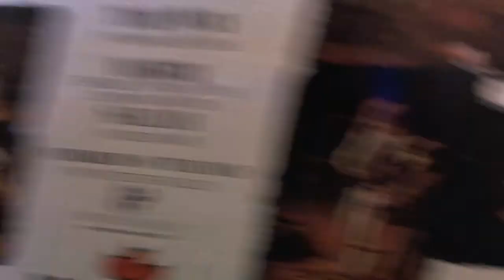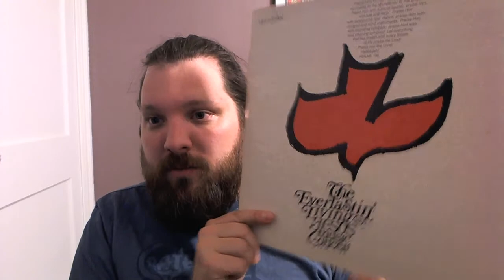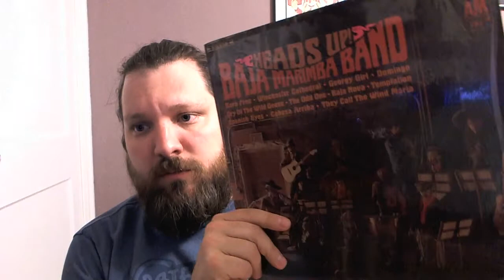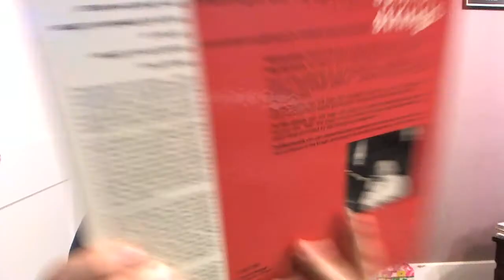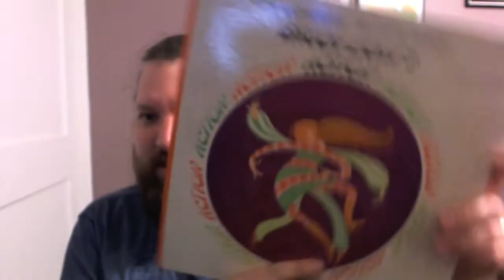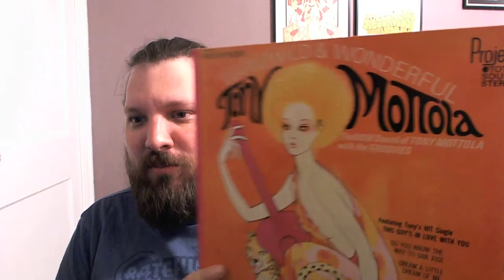Vinyl Finds 5/15/2017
Showing recent pick ups and commentary on collecting record labels